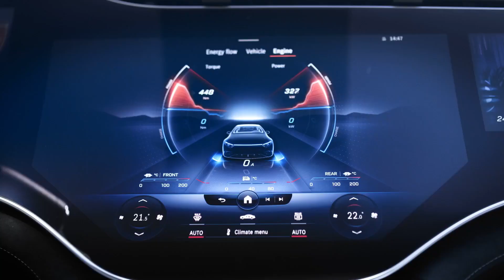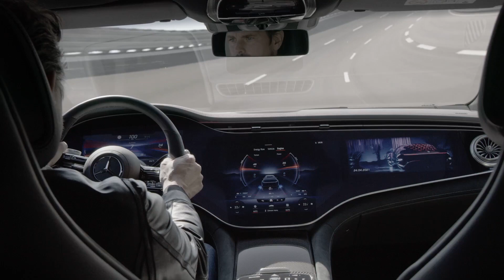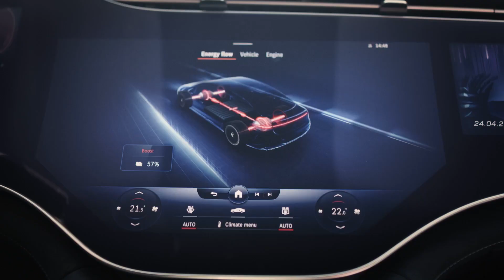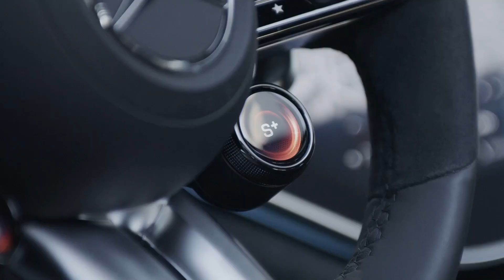FIRST LOOK: 2023 Mercedes-AMG EQS 53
Mercedes just launched the performance flagship of their electric limousine, the  AMG EQS 53 4MATIC+, which steers and drives all four wheels and produces up to 751 hp when fitted with the optional Dynamic Plus package.

The fastest EQS has a dual motor setup with AMG-specific electric motors producing a combined 649 hp (484 kW / 658 PS) and 950 Nm (701 lb-ft) of torque. While this is impressive enough, the Dynamic Plus package brings it to up to 751 hp (560 kW / 761 PS) and 1020 Nm.